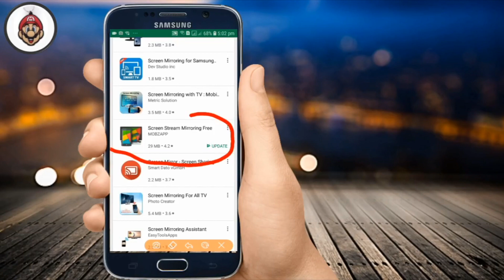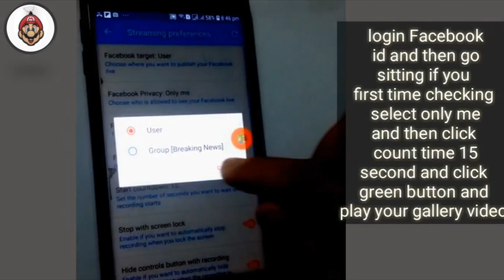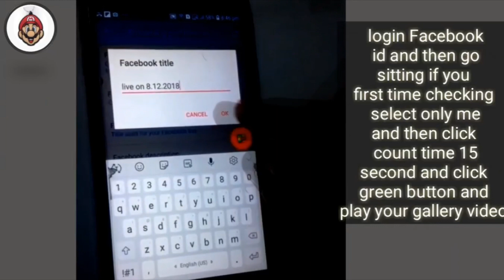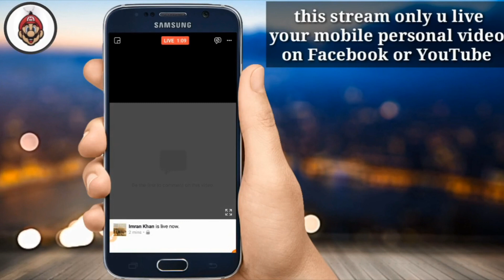របៀបឡាយហ្វ៍ពីស្គ្រីនទូរស័ព្ទដៃទៅហ្វេសប៊ូកអាខោន/How to live sreen mobile to facebook/yst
សូមទស្សនាការបង្ហាញពីរបៀបរបៀបឡាយហ្វ៍ពីស្គ្រីនទូរស័ព្ទដៃទៅហ្វេសប៊ូកអាខោន/How to live sreen mobile to facebook/yst